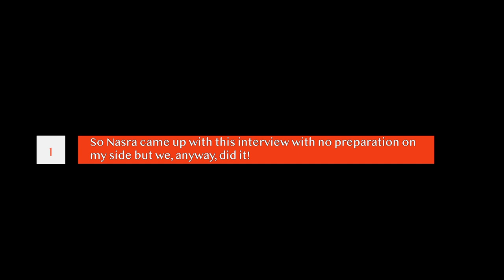Nasra, UoN School of Journalism student interviews Dickens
Nasra